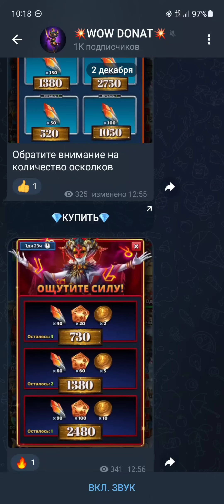Мой Большой призыв! - Слил всё что накопил. / Империя пазлов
Ремни ручной работы моего собственного изготовления пока можно ознакомиться в телеге ☝️написать в личку

Поддержать творчество сурового:
Зарегайся на бусти от 10 рублей в месяц! И может я когда нибудь накоплю на оборудование для стримов!